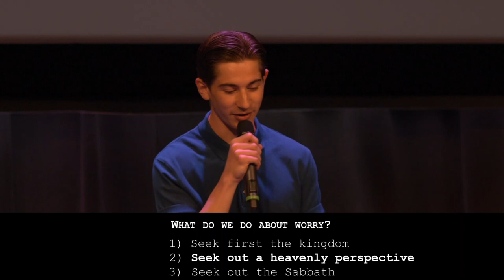My Life Message Part - 8 Caleb Lueck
Caleb Lueck speaks on part 8 of out  'My Life Message' series. Caleb will be sharing a message called "Overcoming Worry", based on the passage Matthew 6:25-34.
“Worrying is carrying tomorrow’s load with today’s strength — carrying two days at once. It is moving into tomorrow ahead of time.
Worry does not empty tomorrow of its sorrow. It empties today of its strength.”